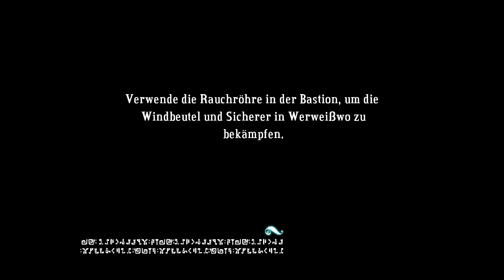Bastion # 16 - Der Wahre Pistolero HD | Let's Play Bastion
Willkommen zu Titel Bastion.

Die charmante Grafik geparrt mit dem Leveldesign hat mich schon seit dem Spielebeginn für sich gewonnen. Dass die Welten erst nach der Bewegung in die jeweilige Richtung aufgebaut werden, ermöglich eine gut durchdachte Plazierung von Geheimverstecken. Farbenfrohe Optiken sagen mir eh zu. Hier muss noch erwähnt werden, dass die teilweise verschwimmenden Bildränder seinen eigenen Charme mitbringen.
Die Story setzt klare Zwischenziele, die einem auf Trapp halten und stetig neuen Ansporn geben.
Mit dem voranschreiten im Spielverlauf kann man seinen Gedanken freien Lauf lassen und für sich zu hinterfragen was passiert ist und wie es weitergeht.
Ein bisschen negativ ist jedoch der Grund der Katastrophe, denn am Anfang steht dies in den Sternen. Ja, man erfährt im Spielverlauf genug um es nach zu vollziehen, aber genau, dass gibt einen den Anreiz weiter zu spielen und es zu erfahren. Demnach ist mein negativer Punkt indirekt doch positiv. ;)

Habt Spaß beim Zuschauen und lass mich wissen wie es euch gefällt bzw. was ich verbessern kann.